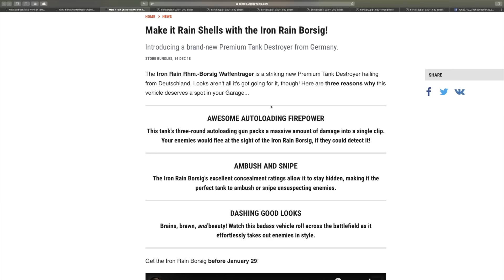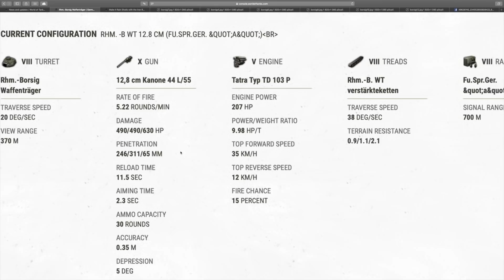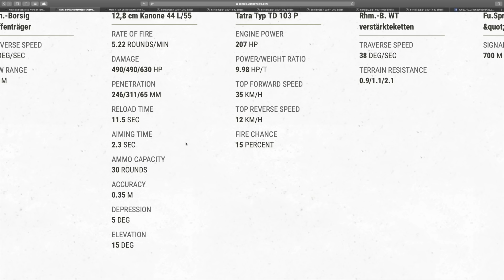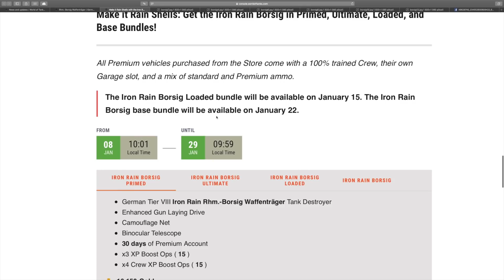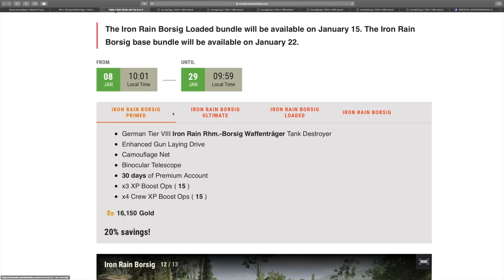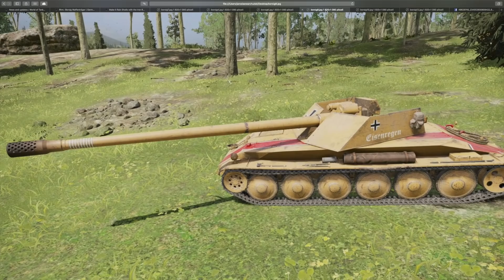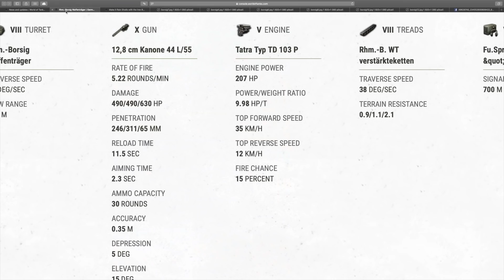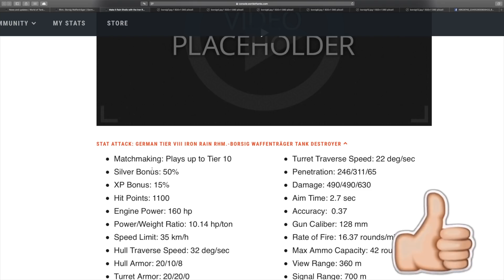News!!! Nowy Premium magazynek Pan Borsuk :)World of Tanks Xbox One/Ps4